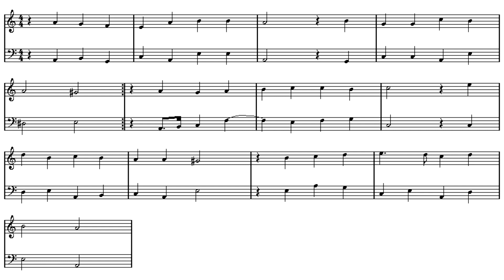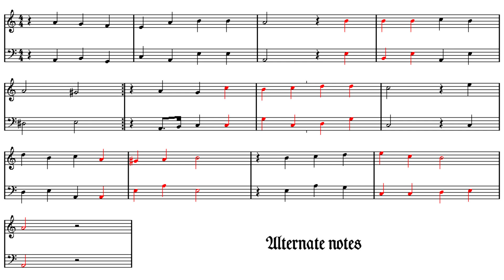"Herr Jesu Christ, du höchstes Gut" (Telemann Lieder-Buch 138a)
Above the notation, the title is given as "Herr Jesu Christ, du höchstes Gut."  In the Register, there are two titles that begin this way ("Herr Jesu Christ, du höchstes Gut, du" and "Herr Jesu Christ, du höchstes Gut, von"), and I don't know which is the actual title of this tune.

As I've noted before, the different sections of alternate notes can be combined in different ways, but I always try to squeeze as many as possible into a single iteration.  In the notation for this tune, I put some lines to indicate where two sections of alternate notes abut, which I really should have been doing all along.

16', 8', 4'